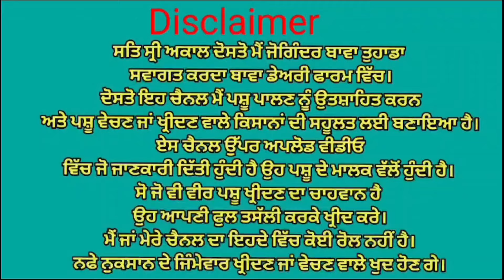62836 45014 ਇੱਕ ਤਾਜੀ ਸੂਈ ਇੱਕ ਗੱਬਣ ਗਾਂ ਵਿਕਾਉ 👌👌ਘੱਟ ਰੇਟ 😱😱 Bawa dairy farm